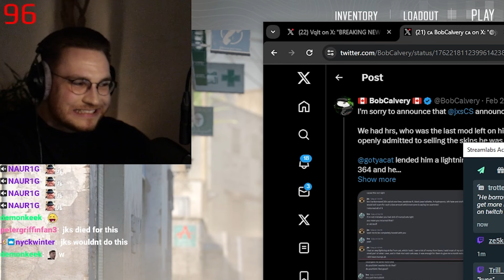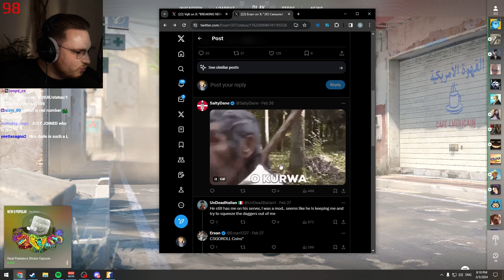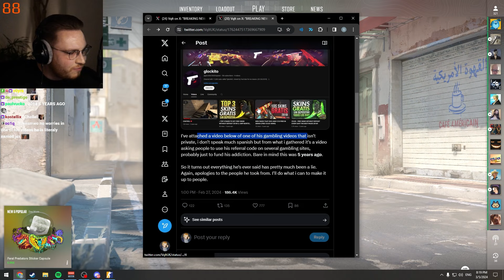THIS STREAMER EXIT SCAMS HIS VIEWERS FOR SKINS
ohnePixel react to the jxs Drama what happend on Twitter and in the CS Community.
jxs is scamming his viewers and his friends for skins, and sold all of it.